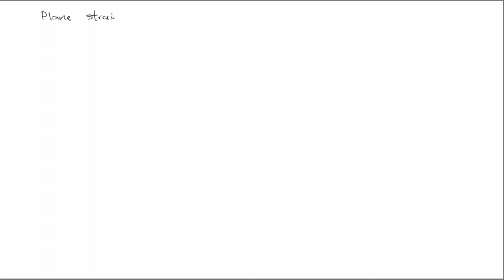Plane elasticity constitutive models